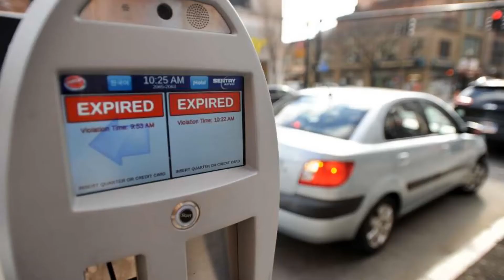Mind-Blowing Project Ideas: Unleashing the Power of Machine Learning and IoT! Prepare to be Amazed!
There are widespread examples of Machine Learning with IoT. Different types of applications, as well as smart solutions, exist because machine learning is the keyway among these computation commercials and industrial applications to IoT. Let’s go through a few of the most interesting project ideas which combine both of them.